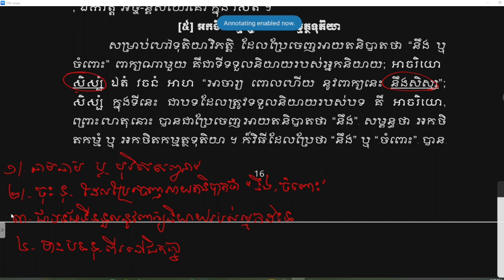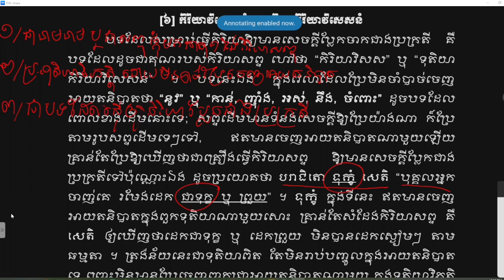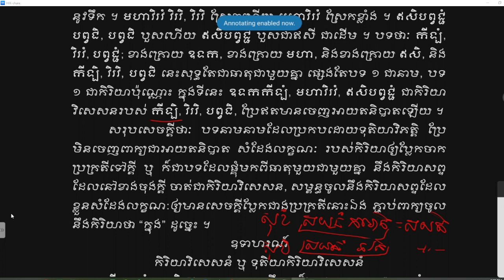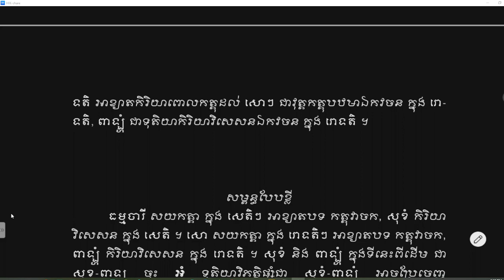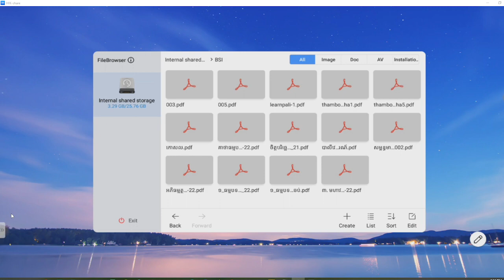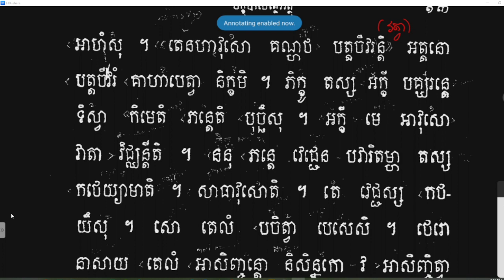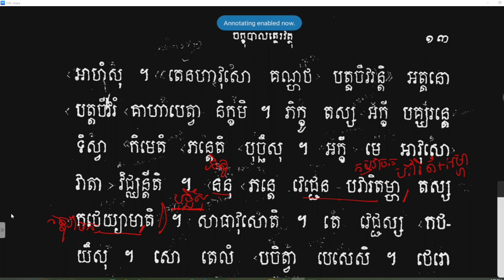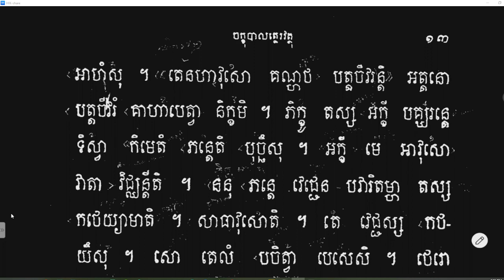010 (19-12-2022)មាលា និងប្រែធម្មបទ